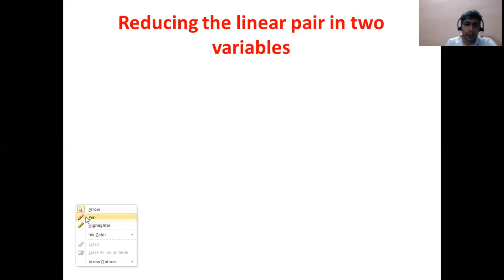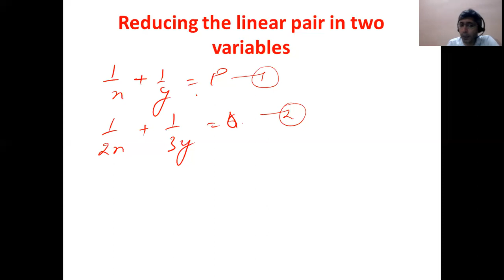Class-10/Chapter-3/Reducing Equations,NCERT/With Concept|Mathematics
Start learning from very basic concepts with us  and move towards advanced level. It will help you to understand the Number System in a better way. It'll never be difficult for you to solve question based on this concept after viewing this video